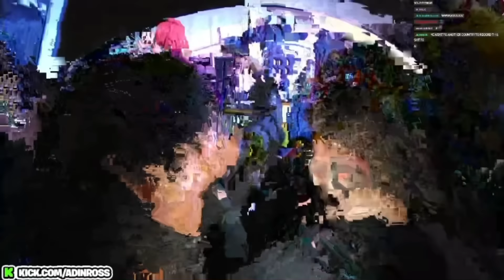Adin Ross & iShowSpeed Reacts To Kanye West's "Vultures" Album Concert *LIVE*